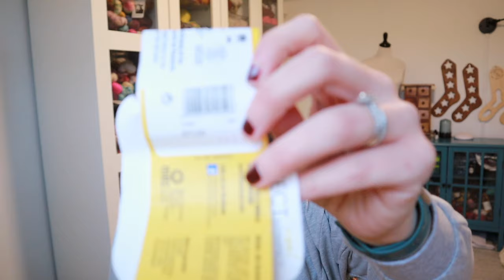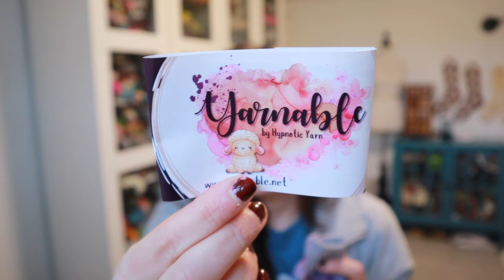Episode 218 / It's the best pattern for self striping yarn 🧦 🧶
I WHAT I’M WEARING I

EPP Kit
Knit For Brains
Mountain State Stitches
The Littlest Charm

I Podcasts Mentioned I

I Reading I
Freida McFadden Books - Never Lie, The Coworker, The Housemaid

I Watching I
Cowboy Way Alabama